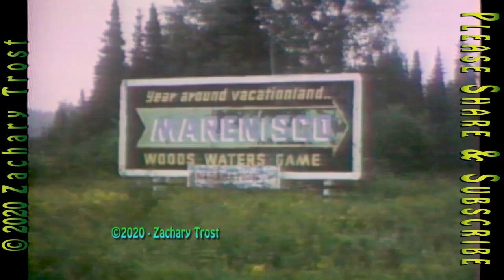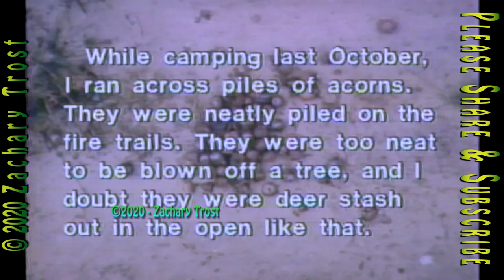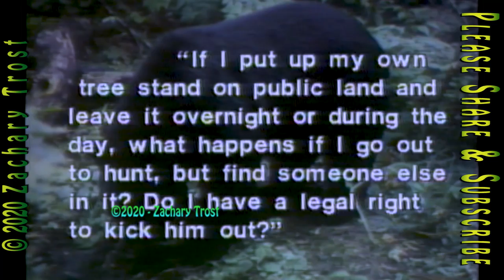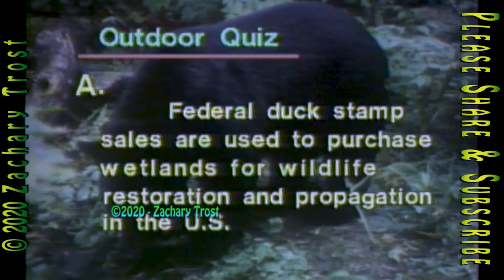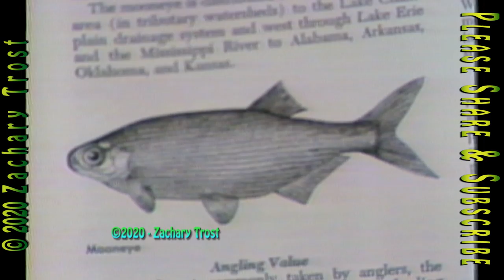Bear Hunting Michigan - Recipe for Bear - More 1984-10-04